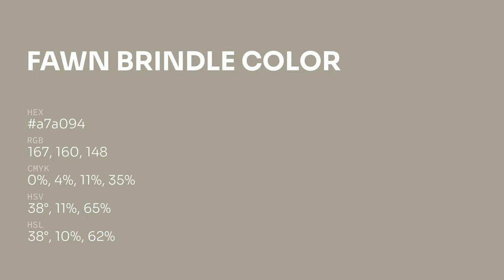Fawn Brindle color a7a094 hex color - Green color - Cool color a7a094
What color is Fawn Brindle ? a7a094 hex color - Green color - Cool color a7a094

Hex a7a094 Color Code is also known as Fawn Brindle color.